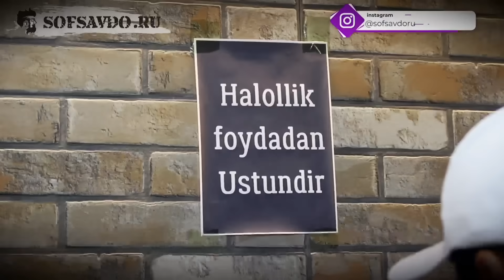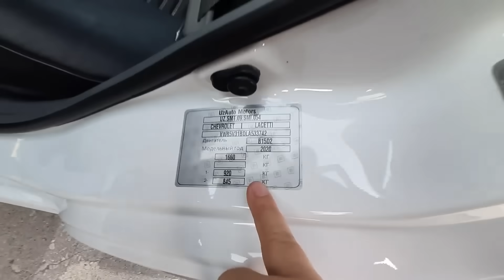ФАРГОНА МАШИНА БОЗОРИ НАРХЛАРИ 2021 ЖЕНТРА СОБАЛТ ЛАСЕТТИ НЕХИЯ 3 САПТИВА 2021 ВАРИАНТ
28 СЕНТЯБР ФАРГОНА МАШИНА БОЗОРИ НАРХЛАРИ 2021 ЖЕНТРА СОБАЛТ ЛАСЕТТИ НЕХИЯ 3 САПТИВА

AVTO SALON NARXLARI 2021 INAMARKA RASTAMOSHKA 40 FOYIZ TO'LOV BILAN NOL FOYIZ 6 OYGA VARIANT

1. 2 ОЙДА СОЧ ёки СОКОЛ ЧИКАРАДИГАН
2. 1 ОЙДА 8-10КГ СЕМИРТИРАДИГАН ЁКИ АКСИНЧА 7-10 КГ ОЗДИРАДИГАН
3. Эркаклар Бел Кувватини 5 баробар Оширадиган
4. Гемарой, Ок Дог ва Псариязни Йукотадиган .